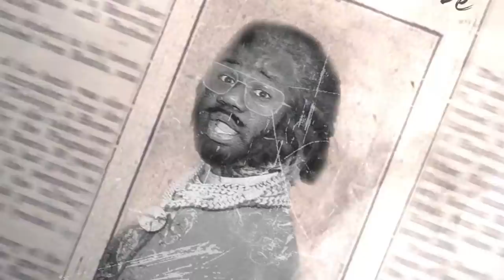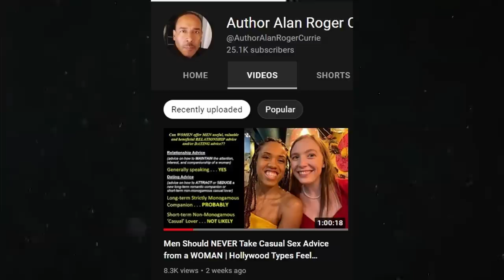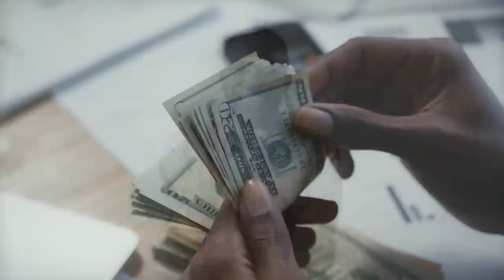Popular Dating Coach Gives THIS Warning To Men BEFORE PASSING AWAY